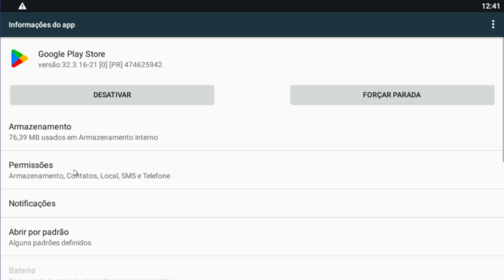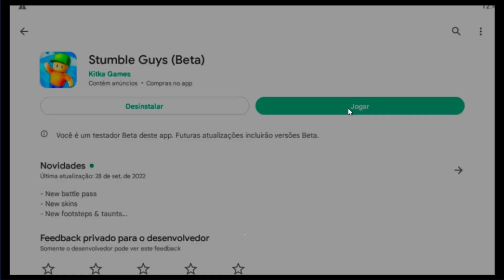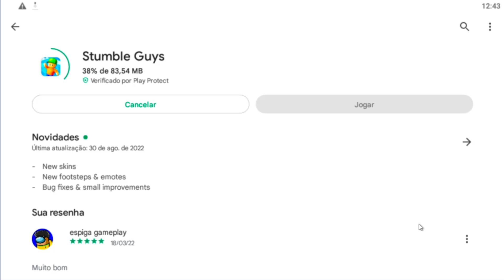CHEGOU ATUALIZAÇÃO 0 .41 DO STUMBLE GUYS COMO BAIXAR O BETA 0.41!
STUMBLE GUYS ATUALIZOU MOSTREI TUDO! COMO JOGAR NA NOVA O BETA 0.41 MOBILE

😁ola e bem vindos ao meu canal.

😉meu nome e anderson, e sou criador e dono desse canal
conteudos diarios de stumble guys,e subway sufers.
espero que goste do meu conteudo seja bem vindo(a)

  ✔ meta 700k ate final do mes